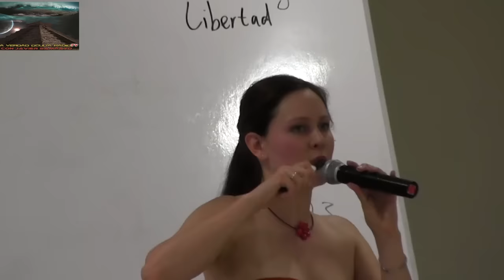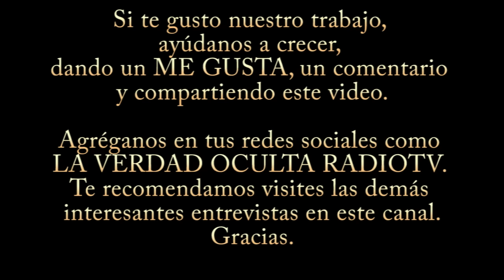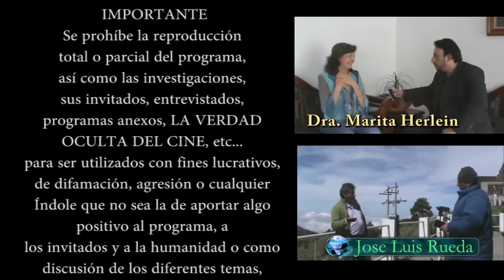Entrevista a Aleksandra Grace en Mexico "escuela 5 estrellas"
GRACIAS

Pagina de Terapias De Hipnosis Holistica Reparadora Con Javier Sampayo

Agenda Javier Sampayo 2016
TERAPIAS DE HIPNOSIS HOLISTICA  REPARADORA

Interesados favor de pedir informes por inbox de Facebook, whatsap o correo, pero solo por un medio a la ves.

 --CUPO LIMITADO, SEPARA TU LUGAR CON TIEMPO --

Mes de Mayo:
CDMX (agenda llena)
San Luis Potosí (agenda llena)
Leon (agenda llena)
Guadalajara (agenda llena)

Mes de Junio:
Monterrey terapias presenciales y en línea ( agenda llena )

Mes de julio :
Guadalajara (11 al 16) (agenda llena)
Leon Guanajuato (18 al 23)(agenda llena)
Morelia y Lázaro Cárdenas (25 al 30)(agenda llena)

Mes de agosto:
Monterrey terapias presenciales y en línea (2 al 3) (agenda llena)
Torreón (terapias presenciales) (8 al 13) (agenda llena)
monterrey presencial y en linea (15 al 17)
Teotihuacan (29 al 2 de septiembre)(agenda llena)

Mes de Septiembre:
Ciudad de México ( terapias presenciales) (6 al 9)(agenda llena)
Monterrey terapias presenciales y en línea (13 al 30)

Mes de octubre:
Acapulco
Oaxaca
Monterrey terapias presenciales y en línea a todo el mundo

Mes de noviembre:
Los Ángeles
Miami

Los días descritos son para tomar como referencia pero pueden estar sujetas a cambios, pero es seguro que Javier Sampayo visitara los lugares que aquí están descritos )
ATTE Javier Sampayo Director del programa
LA VERDAD OCULTA RADIOTV
Y

Puedes separar tu lugar con el depósito total o el 50% del total y pagando el resto el día de la terapia, una vez realizado tu depósito manda la foto del comprobante por WhatsApp o por correo, para así asegurar tu lugar.

Son 3 horarios de atención por día a las 11am, 3pm y 5pm
Estas a punto de cambiar tu vida de forma positiva para siempre.

TERAPIAS DE HIPNOSIS HOLISTICA REPARADORA CON JAVIER SAMPAYO

pide los costos e información de hipnosis directamente al

INFORMACIÓN PARA REALIZAR TU DEPÓSITO
Puedes hacer el depósito desde cualquier banco Banamex, OXXO, 7even eleven con el siguiente numero y datos
BANCO BANAMEX
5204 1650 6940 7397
NOMBRE: JAVIER AGUSTIN SAMPAYO DE LA GARZA
CIUDAD: MONTERREY
ESTADO: NUEVO LEON
PAIS: MEXICO

Para realizar tu depósito desde cualquier banco de México o cualquier banco en cualquier parte del mundo utilizas esta clave interbancaria
BANCO BANAMEX
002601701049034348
CIUDAD: MONTERREY
ESTADO: NUEVO LEON
PAIS: MEXICO

Para deposito desde Estados Unidos u otro país, necesitas agregar la clave SWIFE en el banco:
BNMXMXMM

Banco Afirme
Mandándome un correo con petición de cobro al correo: y seguido de eso yo te mandare la petición de deposito y así poder realizar tu pago
(Paypal realiza un cobro de transacción el cual se incluirá sobre el costo total de la terapia)
Recuerda tomar una foto al comprobante y mandarlo al correo :
Con los siguientes datos :
Nombre
Edad
Teléfono
correo
Estado y país
Intención para tomar la terapia (solo los puntos importantes y breve explicación)
Y la forma o modalidad en la que vas a tomar la terapia: si la terapia será presencial en monterrey, o presencial en otro estado de la República Mexicana u otro país (formando un grupo), o en línea (Skype o Facebook)

TESTIMONIOS
Testimonio de terapia hipnosis holística con Javier Sampayo de Octavio en Distrito Federal
Te invito a tomar una terapia de hipnosis holistica conmigo y no te vas arrepentir, existen muchos beneficios al realizarse una terapia de hipnosis.,
"TODAS TUS RESPUESTAS ESTÁN EN TU INTERIOR DATE LA OPORTUNIDAD"

Estoy a tus ordenes y nos vemos en la terapia.
Muchas bendiciones
Atte. Javier Sampayo
"Sanando Cuerpo, Mente y Espíritu"